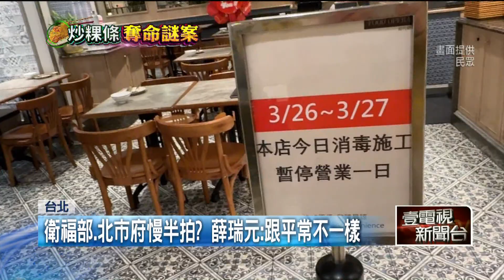「寶林茶室」食物中毒風暴！ 議員轟北市府「慢半拍」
台北市信義區「寶林茶室」疑似爆發食物中毒案，但事發好幾日後台北市府才裁示勒令停業，被質疑是反應速度慢了好幾拍，對此，台北市長蔣萬安強調，會給予受害家屬全面協助試圖緩頰，而衛福部長薛瑞元也沒有定調是北市府出問題，反而解釋是因為這起案件跟平常的食物中毒案有所不同，才讓相關單位第一時間難以反應。